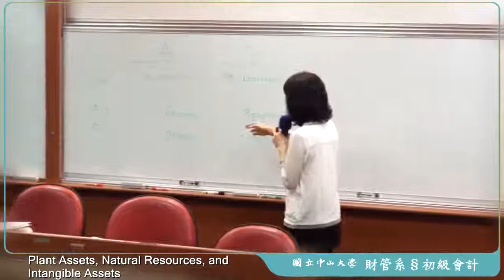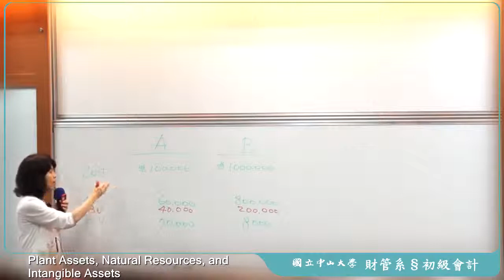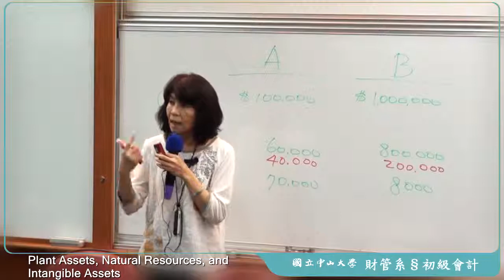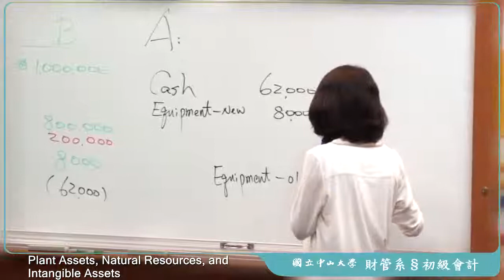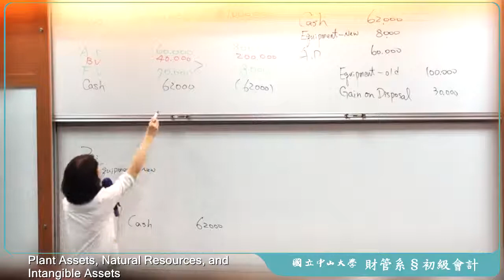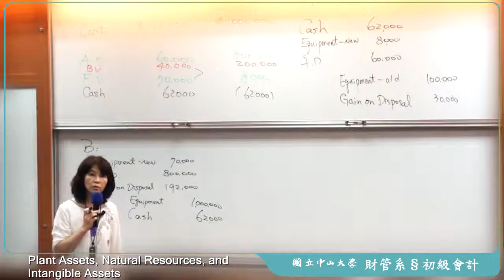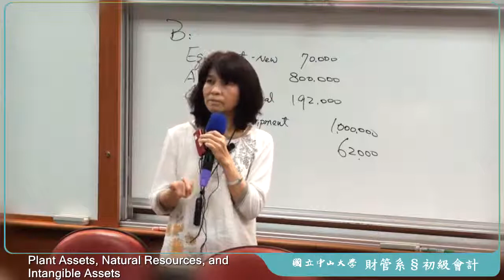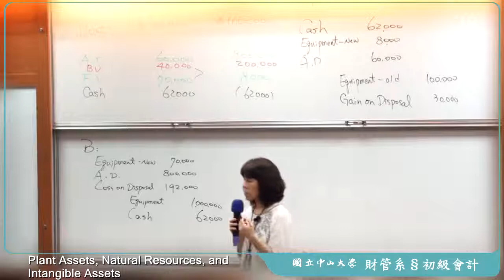《國立中山大學》初級會計學(二)(林玉華教授)11-Plant Assets, Natural Resources, and Intangible Assets(Ch.9)